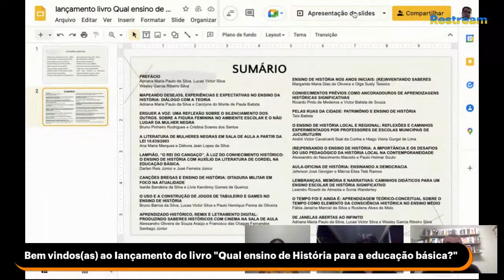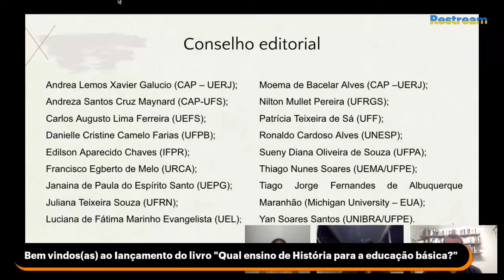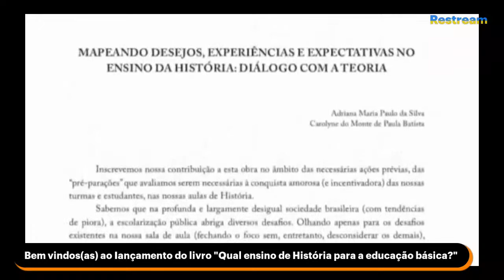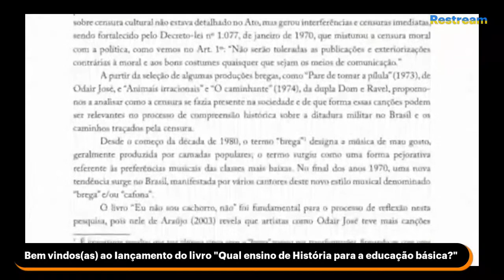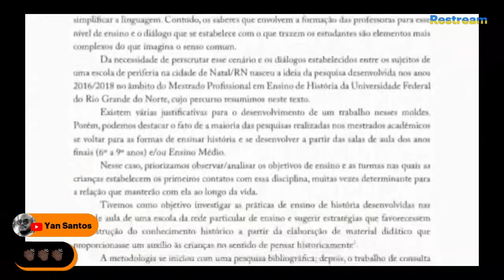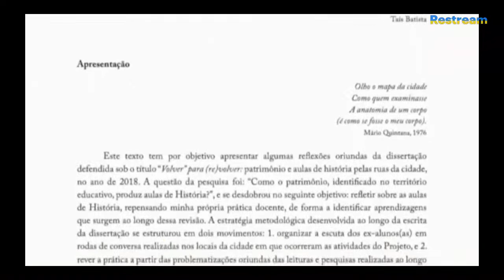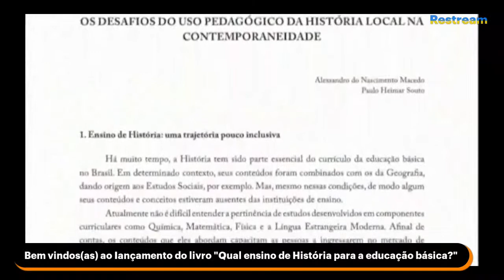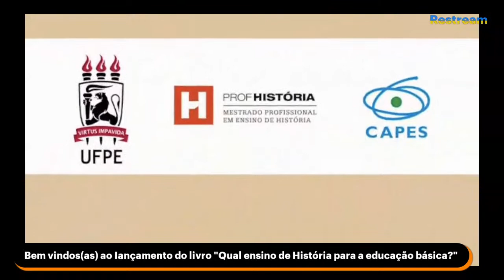Lançamento do livro "Qual Ensino de História para a Educação Básica?"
A presente obra envolve um enorme esforço coletivo do Profhistória, capitaneado pelos profs. Adriana Maria Paulo da Silva, Lucas Victor Silva e Wesley Garcia Ribeiro Silva (UFPE).